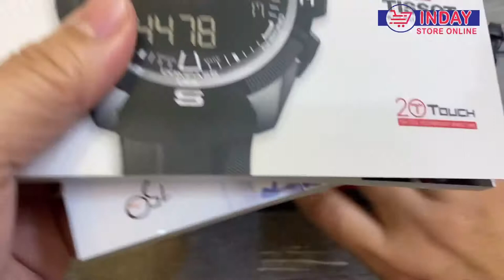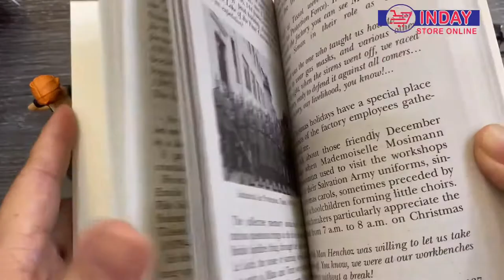Tissot watch T109.610.36.051.00 review leather strap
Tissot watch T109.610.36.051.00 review